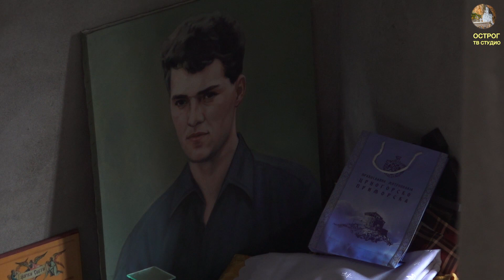Освештан манастир Прекобрђе у Доњој Морачи, богослужио Митрополит Амфилохије 24.11.2019.љ.Г.